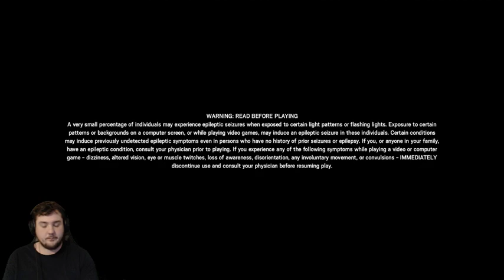Metro Exodus Part 3